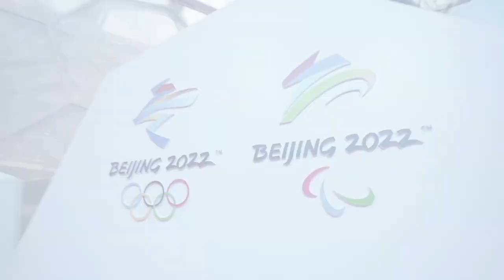Beijing 2022 figure skating | Top Contenders - Yuzuru Nathan Anna Sasha and more skaters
We are less than 10 months away from Beijing Olympics 2022. For the new Figure Skating fans out there, you might be wondering, what does it take to qualify for the winter Olympics? What are the Qualification rules for Beijing 2022 Olympic Winter Games? The World Figure Skating Championship 2021 is one of the qualification events, and what else are there? Who will be there?

We made a video about it. This is the trailers

Starring:-
Yuzuruhanyu​ - Yuzuru Hanyu, 羽生結弦 | 2 x Olympic Champion | Team Japan
Annashcherbakova - Анна Щербакова | Team Russia
Nathanchen​ - Nathan Chen | Team USA
shomauno - Shoma Uno 宇野昌磨
yumakagiyama - Yuma Kagiyama 建山優真
Alexandratrusova - Александра Трусова, Саша
alenakostornaia - Aliona Alena Алена косторная
kamilavalieva - Kamila Valieva
Bradie Tennell, Karen Chen

Track: TheFatRat - Warrior Song (DOTA 2 Music Pack)

Mai MIHARA 2020 Japanese Nationals FS 三原舞依 全日本選手権 フリースケーティング「フェアリー オブ ザ フォレスト」

If you use our edited content for your videos, please credit our videos in the Video title + Video URL link format. Thank you